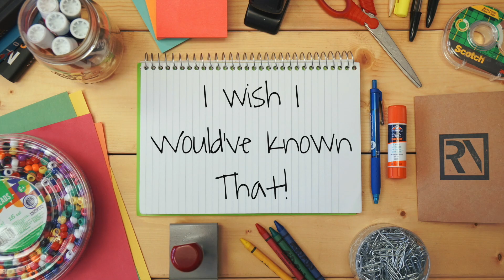MORE THAN A CRUSH | MIDDLE & HIGH SCHOOL RELATIONSHIPS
Check out Week 4 of our “I Wish I Would Have Known That” series where we dig into some of those life lessons we wish we would have learned at a younger age.

The ThroughIn2 Vlog is a daily vlog that digs into the word in ways that help you better understand what you are reading and how it applies to your life. Join us on this journey as we read through the Bible in 2 years and learn more about who God is and who he created us to be!

HERE’S TODAY’S DEVOTION